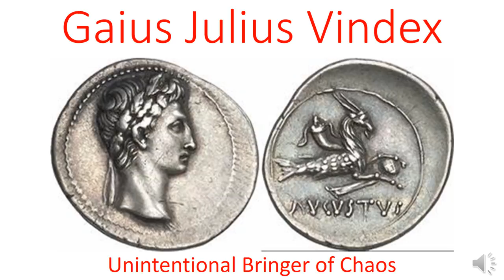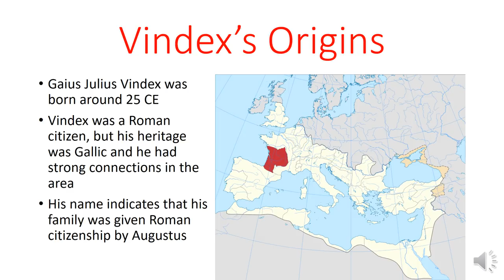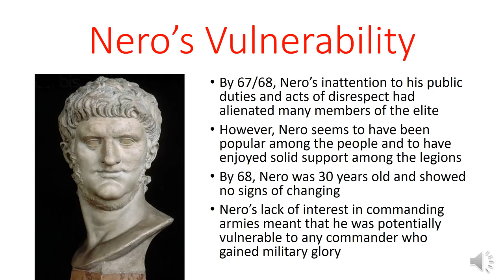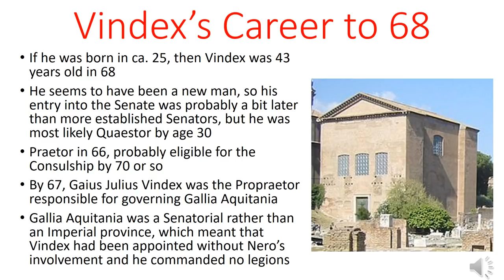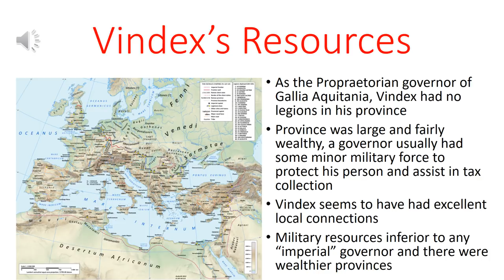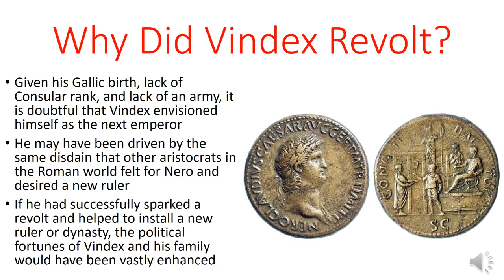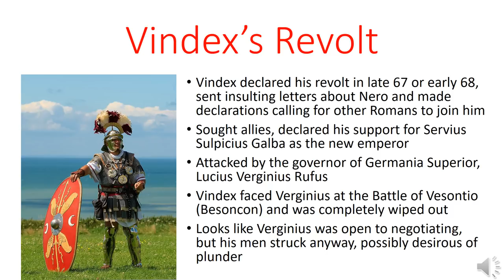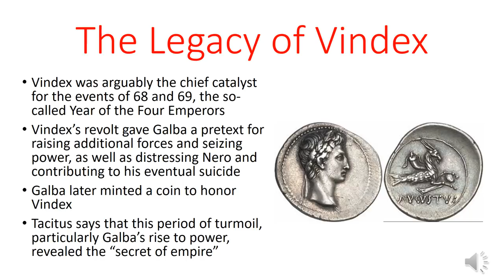Gaius Julius Vindex, Revolted in 68 CE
In this video, I look at Gaius Julius Vindex, who is historically noteworthy due to his failed but significant revolt against Nero in 68 CE.